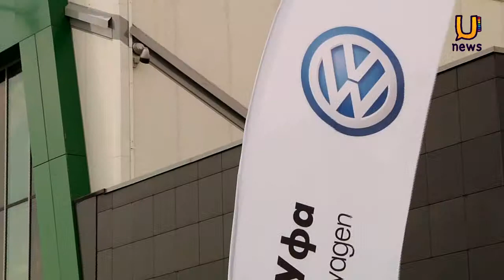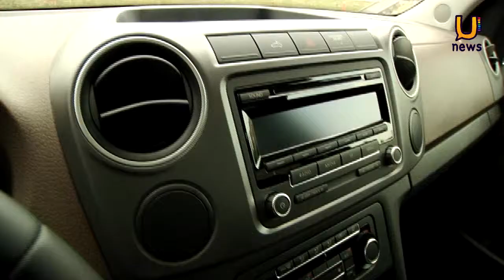Внедорожный тест-драйв автомобиля ''Volkswagen Amarok'' прошел в Стерлитамаке